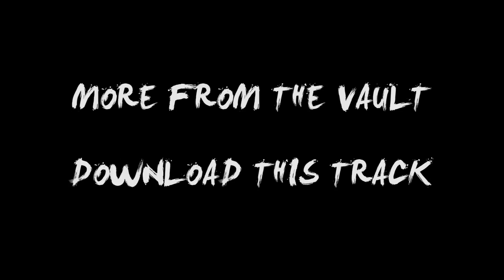"Curtain Rolls Back" by Filligar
Video created by Filligar.